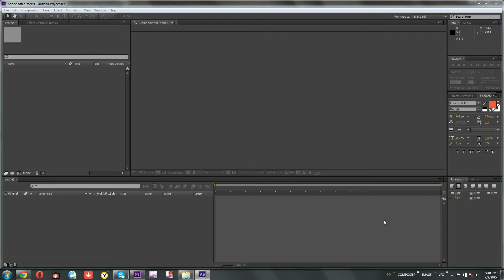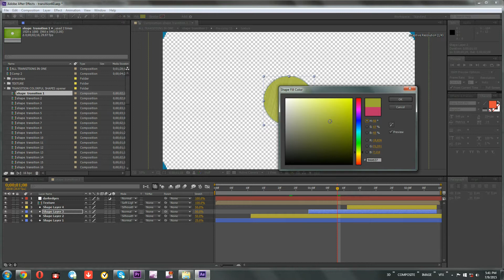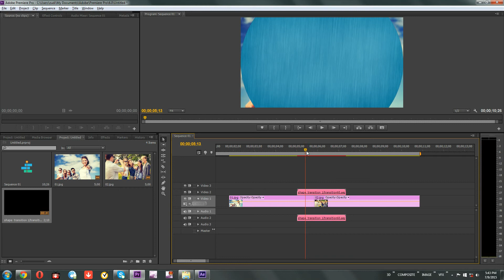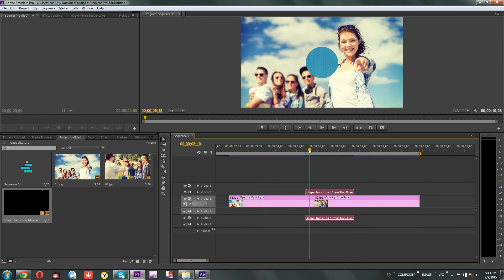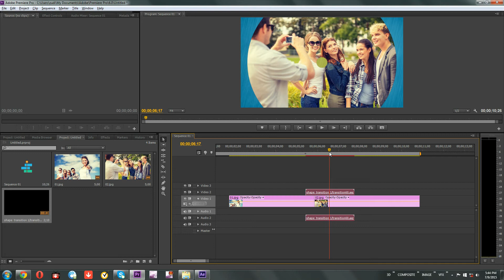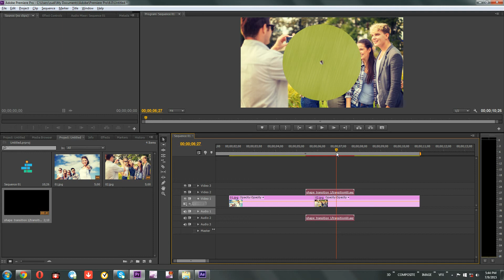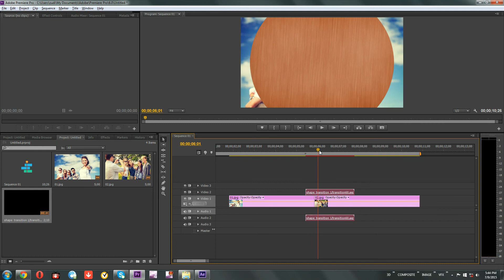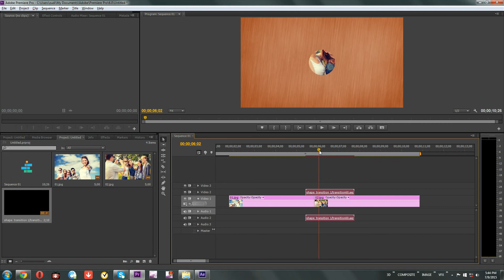transitions to premiere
this video explains how to use transition pack 60 directly in premiere